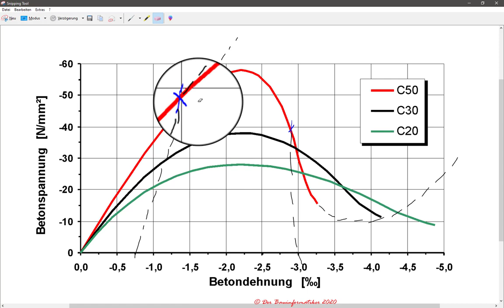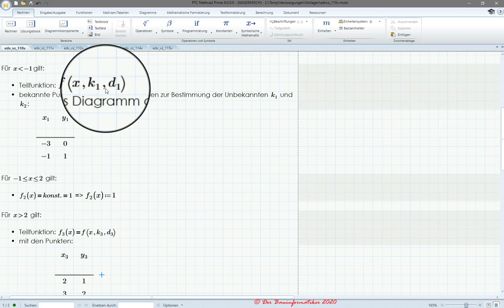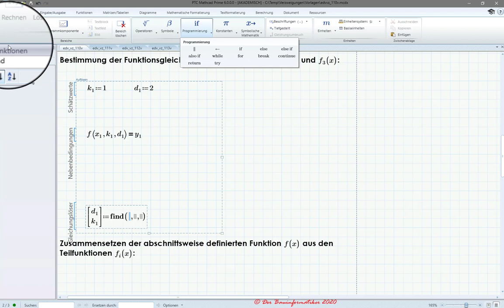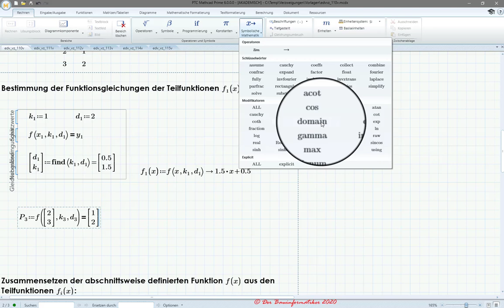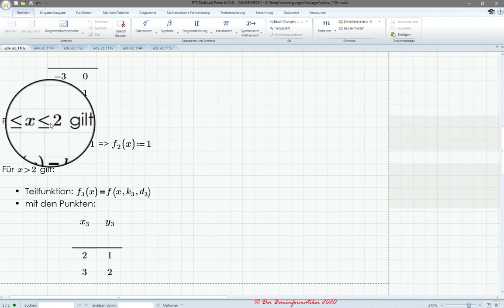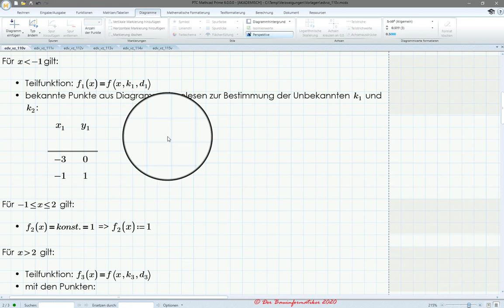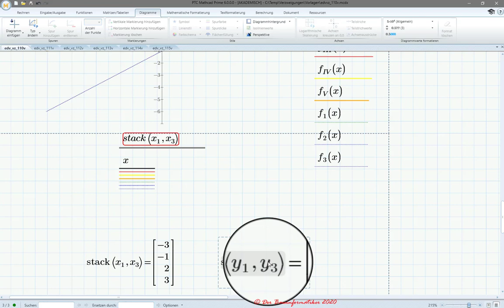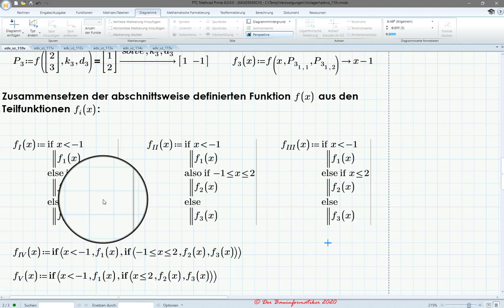Algorithmische Kontrollstrukturen - I. Verzweigungen: Einführungsbeispiel 2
Um bestimmte technische Zusammenhänge aus den Ingenieurwissenschaften, wie z.B. das Materialverhalten unter Belastung oder den Temperaturverlauf durch eine Wand bzw. einen Verbundwerkstoff usw., funktional zu beschreiben, bedarf es oft spezieller Funktionen, welche sich lediglich stück- bzw. abschnittsweise aus den klassischen mathematischen bzw. stetigen Funktionen, wie z.B. Lineare, Quadratische, Exponentielle usw., zusammensetzen. Um jene stückweise stetigen Funktionen in einem Algorithmus zu entwickeln, kommen in der Regel Verzweigungen zur Anwendung.
In diesem Tutorial mit einem theoretischen Beispiel wird zunächst demonstriert, wie sich lineare Funktionen aus bekannten Stützpunkten analytisch bestimmen lassen. Anschließend werden verschiedene lineare Funktionen zu einer stückweise stetigen Funktion mittels Verzweigungen zusammengesetzt und in einem Diagramm visualisiert.

Das Tutorial gliedert sich wie folgt:
00:00 Allgemeine Einführung: Wozu benötigt man stückweise stetige Funktionen
03:40 Erläuterung des Beispiels, welches in diesem Tutorial behandelt werden soll
04:30 Allgemeine Form einer lineare Funktion mit drei Funktionsparametern
05:30 Zusammenfassen der Koordinaten der bekannten Stützpunkte von f1(x) in einer Tabelle bzw. in die Vektoren X u. Y
07:35 Definition der Teilfunktion f2(x), welche nur aus einem konstantem Wert besteht
08:25 Zusammenfassen der Koordinaten der bekannten Stützpunkte von f3(x) in einer Tabelle bzw. in die Vektoren X u. Y
10:30 Bestimmung der Funktionsparameter von f1(x) durch Lösen des Gleichungssystems mittels Lösungsblock, welche sich durch das Einsetzen der Stützpunkte in die allgemeine Form für eine lineare Funktion ergibt
18:10 Bestimmung der Funktionsparameter von f3(x) durch (symbolisches bzw. analytisches) Auflösen des jeweiligen Gleichungssystems
24:25 Aufbau der stückweise stetigen Funktion, welche sich aus Abschnitten aus f1, f2 u. f3 mittels Verzweigungen zusammensetzt
31:10 Visualisierung der stückweise stetigen Funktion in einem Diagramm
36:40 Visualisieren der Vektoren mit den Stützpunkten im selben Diagramm, dabei kommt die Funktion stack() zur Anwendung um die unterschiedlichen Stützvektoren zu fusionieren
39:50 Erläuterung der unterschiedlichen Möglichkeiten zur Implementierung der Verzweigung für die zusammengesetzte Funktion